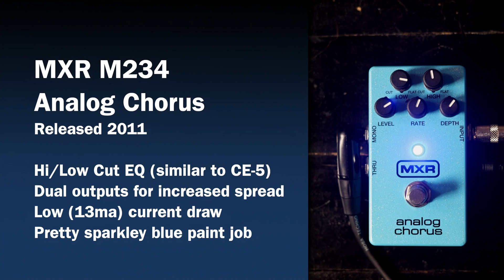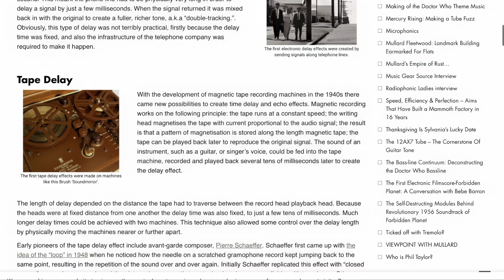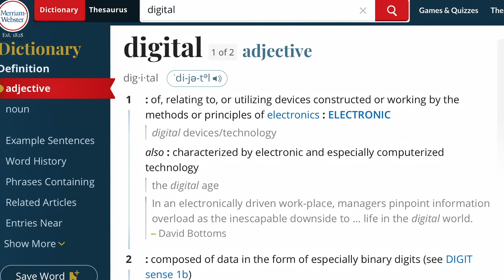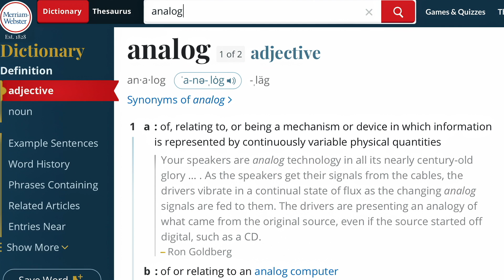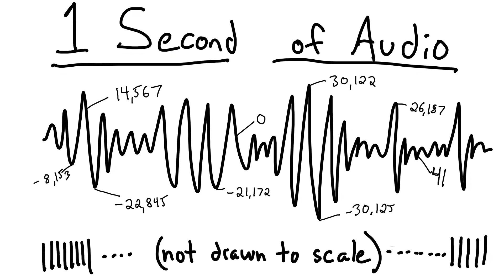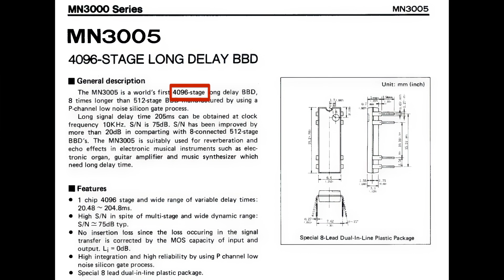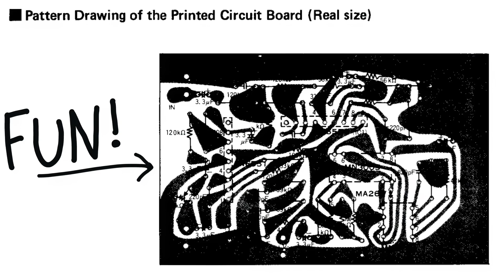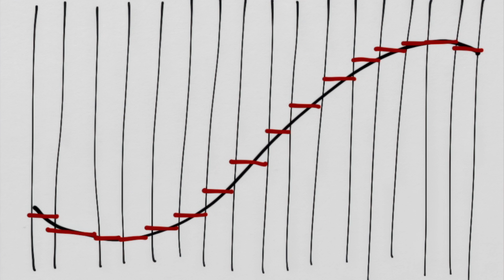Is Bucket Brigade Delay Analog?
We know what "digital" sounds like, and we know what "analog" sounds like... and BBD is definitely not digital. Does that make it analog? Is it one-or-the-other? Do labels even matter? Did I leave the iron plugged in?

Chapters
0:00 - The Argument
1:37 - Definitions
3:15 - Continuity vs Sampling
6:23 - How Does BBD Work?
10:10 - The (non)-Conclusion